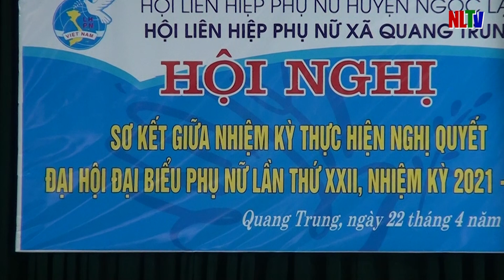HỘI LIÊN HIỆP PHỤ NỮ XÃ QUANG TRUNG SƠ KẾT GIỮA NHIỆM KỲ THỰC HIỆN NGHỊ QUYẾT ĐẠI HỘI ĐẠI BIỂU PHỤ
Hội Liên hiệp phụ nữ xã Quang Trung sơ kết giữa nhiệm kỳ thực hiện Nghị quyết Đại hội đại biểu phụ nữ xã lần thứ XXII, nhiệm kỳ 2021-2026.